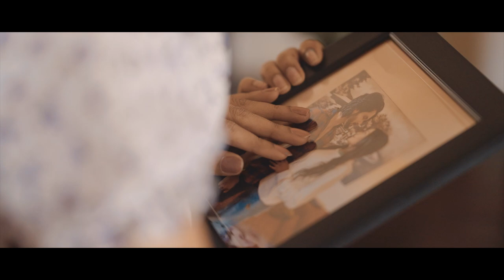Sandakala | සඳකලා ( Thuhinaye | තුහිනයේ ) - Tharindu Rukshan (Official Music Video)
Title - Sandakala | සඳකලා ( Thuhinaye | තුහිනයේ )

Artist - Tharindu Rukshan
Lyrics - Shehan Galahitiyawa
Melody & Music  - Tharindu Rukshan
Mix & Mastering  - Lahiru De Costa
Guitars - Udara Abeywickrama & Nirosh Samarathunga
Banjo - Udara Abeywickrama
Flute - Daminda Athauda

A Film By - Irushka Bogoda
MakeUp And Hair - Glamour By Iresh Eranga
Photography - Miyuru Hasaranga
Production Support - Tharinda Milan
Casting - Akash Rathnayaka & Swapna Padukka

Special Thanks -   Sajeewa Dissanayake
                                Melan Wettasinghe
                                Gihan Chathuranga

Song Lyrics |
සඳකලා පිනි වලා සිඹිනවා
රැය පුරා නිදි නොලා සිතනවා
මා රූ නාරි සේයා මවා
හද සෘංගාරි පාවී ගලා

තුහිනයේ ළංවීලා
ඇසි පියේ රැස් විහිදා
සිතිජයේ පාවීලා
සඳදියේ කිමිදීලා

වස්සාන සීතෙනා
සංතාප සේදෙනා
මේ හීන මත දෑස යාවෙලා
වෑහේ ස්වේත කාරණා
නෑරේ ආල වාරණා
ආලේ මේ හද යාය නහවනා
රස සෑහේ වෑහේ නෑ සීමා
සඳසාරී නාරී මාගේ
හද යාය කලතන ප්‍රේම කවි ගලපා
තුහිනයේ ළංවීලා

තුහිනයේ ළංවීලා
සිතිජයේ පාවීලා
සඳදියේ කිමිදීලා